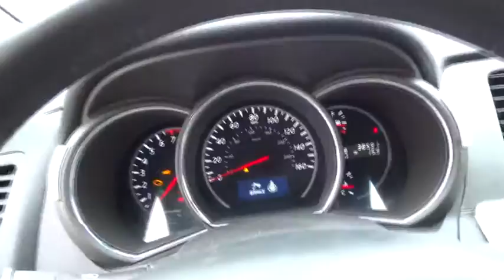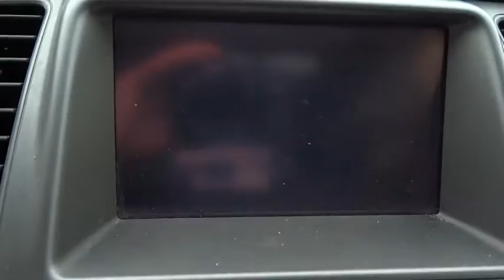2014 Nissan Murano Yonkers, Bronx, New York City, Westchester, Queens, NY 504690YA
2014 Nissan Murano

1716 Central Park Ave.

Navigation, AWD, leather, panoramic sunroof and so much more** Yonkers Auto Mall is the premier destination for all pre-owned makes and models. With the best prices & service on quality pre-owned cars and over 50 years of service to the community, Yonkers Auto Mall is the only place you need to find the car of your choice! We have access to hundreds of cars at all times so you can have the best selection possible! We're located just 2 miles North of Yonkers Raceway and Empire City Casino. Just minutes from all major bridges and conveniently located just 5 minutes from the Bronx on the south end of Westchester County, Yonkers Auto Mall has been serving the Tri-State area for over 50 years. Every car is thoroughly inspected before delivery and all our cars are CARFAX CERTIFIED. We have assembled the most advanced network of lenders to ensure you get the loan you need on the car you want. Good credit, decent credit or bad credit...we can secure the best loan for you!Be sure to look at all the pictures on the cars to see if the car is equipped with luxury equipment such as Navigation, DVD, bluetooth, sunroof, rear camera, satellite radio and other options. The best cars, best deals and best service is at Yonkers Auto Mall. SE HABLA ESPANOL.